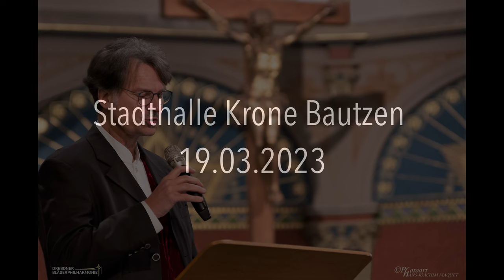Derek Jenkins - We Seven | Dresdner Bläserphilharmonie & Andrea Barizza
Die Dresdner Bläserphilharmonie spielt am 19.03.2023 in der Stadthalle Krone Bautzen unter der Leitung von Andrea Barizza das Gewinnerstück des Wettbewerbs "Wind Composition Contest Saxony: "We Seven" von Derek Jenkins.
Lesung der Texte: Milko Kersten

Live recording of the concert.
Cover Photos: Oliver Killig
Sound engineer: Eden Trite Hors